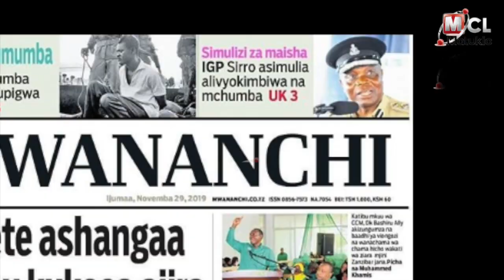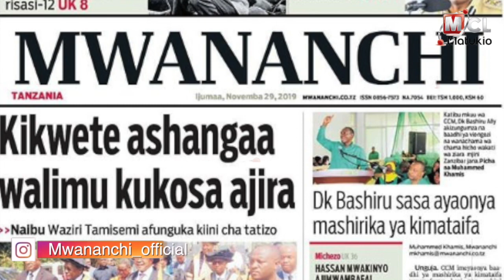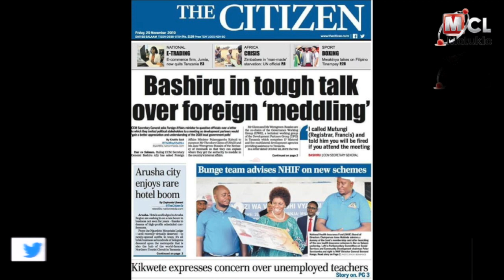HOTUBA YA PROFESA KABUDI YAZUA MJADALA/BASHIRU AONYA MASHIRIKA YA KIMATAIFA